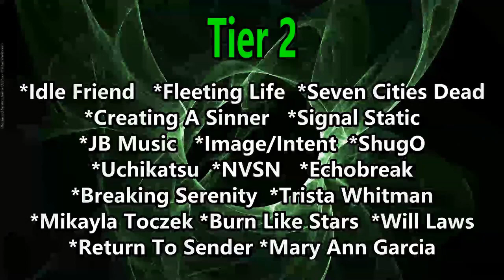Alamat - Kbye (Reaction)